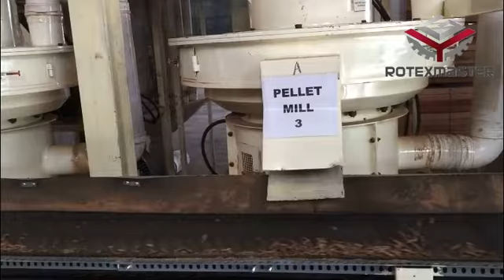爱剪辑 颗粒产线